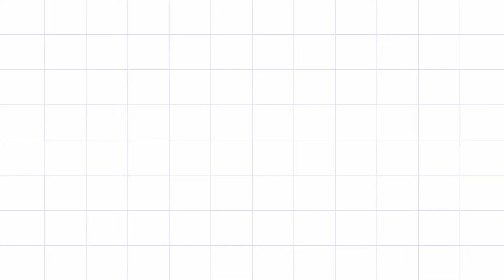திருமண வரம் அருளும் பாவை நோன்பு | பாடல் 19 | THIRUPPAVAI SONG 19 | Selvi. HARINI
குத்து விளக்கெரியக் கோட்டுக்கால் கட்டில் மேல்
மெத்தென்ற பஞ்ச சயனத்தின் மேலேறி
கொத்தலர் பூங்குழல் நப்பின்னை கொங்கை மேல்
வைத்துக் கிடந்த மலர்மார்பா! வாய் திறவாய்
மைத்தடங் கண்ணினாய்! நீயுன் மணாளனை
எத்தனை போதும் துயிலெழ ஒட்டாய்காண்
எத்தனை யேலும் பிரிவாற்ற கில்லாயால்
தத்துவமன்று தகவேலோர் எம்பாவாய்.

பொருள்:
குத்து விளக்கெரிய, யானைத் தந்தத்தால் ஆன கட்டில் மேல் விரிக்கப்பட்ட மிருதுவான பஞ்சுமெத்தையில், விரிந்த கொத்தாக பூ சூடிய நப்பின்னையின் மார்பில் தலை வைத்து கண் மூடியிருக்கும் மலர் மாலை தரித்த கண்ணனே! நீ எங்களுடன் பேசுவாயாக. மை பூசிய கண்களை உடைய நப் பின்னையே! நீ உன் கணவனாகிய கண்ணனை எவ்வளவு நேரமானாலும் தூக்கத்தில் இருந்து எழுப்புவதில்லை. காரணம், கணநேரம் கூட அவனைப் பிரிந்திருக்கும் சக்தியை இழந்து விட்டாய். இப்படிசெய்வது உன் சுபாவத்துக்கு தகுதியாகுமா?

விளக்கம்:
பஞ்சசயனம் என்பது அன்னத்தின் தூரிகை, இலவம்பஞ்சு, பூக்கள், கோரைப்புல், மயில் தூரிகை ஆகிய ஐவகை பொருட்களால் செய்யப்பட்ட மெத்தையில், தன் மனைவியின் மார்பின் மீது தலை வைத்து தூங்குகிறானாம் கண்ணன். எழுவானா? அவள் தான் எழ விடுவாளா? ஆனாலும், கண்ணன் ஓரக்கண்ணால் தன் பக்தைகளைப் பார்க்கிறானாம்.நீ எங்களுடன் பேசு என்று பாவைப் பெண்கள் கோரிக்கை எழுப்ப, அவன் ஓரக்கண்களால் பார்த்து நீங்களே அவளிடம் சொல்லுங்கள் என்று தன் மனைவியை நோக்கிசைகை காட்டுகிறானாம். தாயே! நீயே எங்கள் கோரிக்கையை கவனிக்க வில்லையானால், அந்த மாயவனிடம் யார் எடுத்துச் சொல்வார்கள்? அவன் உன் மார்பில் தலைவைத்து கிடக்கும் பாக்கியத்தைப் பெற்றவள் நீ. எங்களுக்கு அவன் வாயால் நன்றாயிருங்கள் என்று ஒரே ஒரு ஆசி வார்த்தை கிடைத்தால் போதும் என்கிறார்கள்.

If you like our videos, please click the ‘ LIKE ’ button (Up thumb)

Please text your feedbacks in the 'COMMENTS' box…

If you find good things in this video, then kindly “SHARE” this video with your friends and relatives…